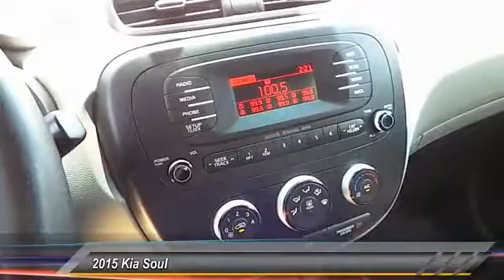2015 Kia Soul Hobbs NM H1160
2015 Kia Soul 5dr Wgn Auto +

NOTITLE